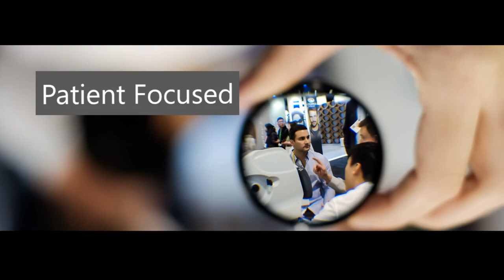InFocus Optical - Comprehensive Optometry Care - Coburg North and Pascoe Vale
InFocus Optical is a full-scope, comprehensive optometry practice in Coburg North, Melbourne, Australia. Fantastic glasses, sunglasses and frame choices. Exceptional contact lens and eye health services. All driven by the latest technology and friendly service.